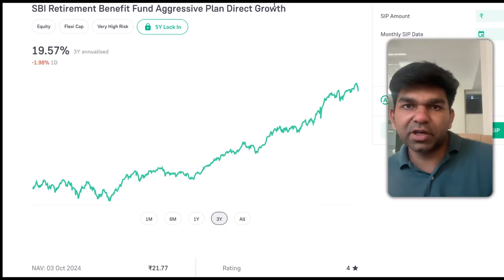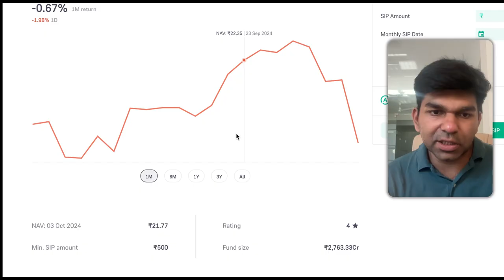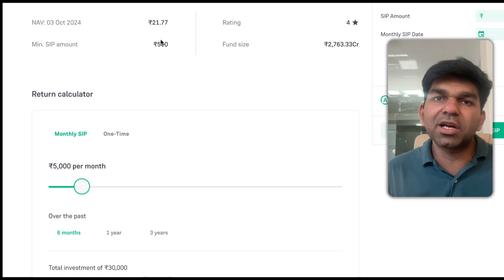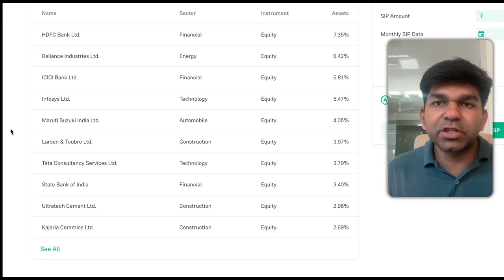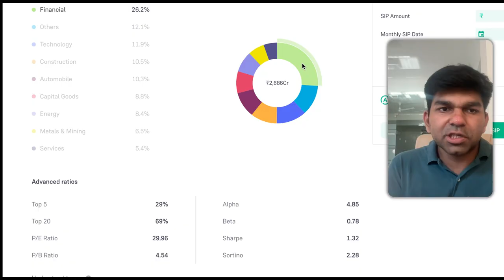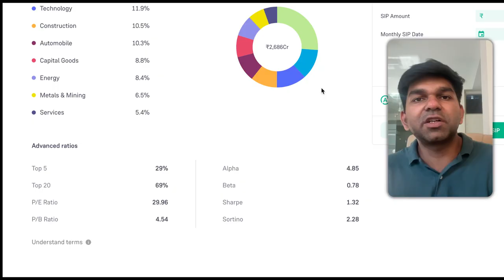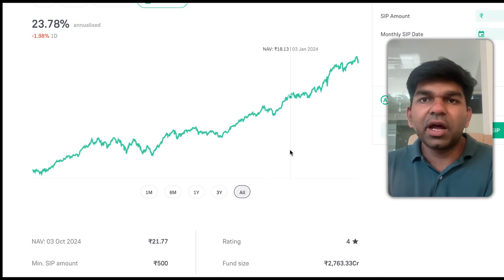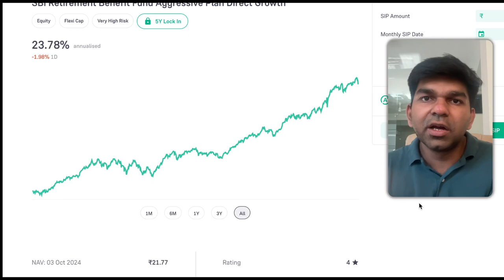SBI Retirement Benefit Fund: 31% Returns in 1 Year! क्या ये NPS से बेहतर Plan है?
SBI Retirement Benefit Fund ने 1 साल में 31% का शानदार रिटर्न दिया है, लेकिन क्या यह NPS National Pension Scheme से बेहतर विकल्प है? इस वीडियो में हम दोनों योजनाओं की तुलना करेंगे और जानेंगे कि किसमें निवेश करना आपके रिटायरमेंट के लिए अधिक फायदेमंद हो सकता है। जानिए इनके बीच के अंतर, फायदे, और किसके रिटर्न बेहतर हैं। SBI RetirementFund NPS InvestmentPlan MutualFunds✨

Feel free to explore and engage with us across these platforms! 🌐✨